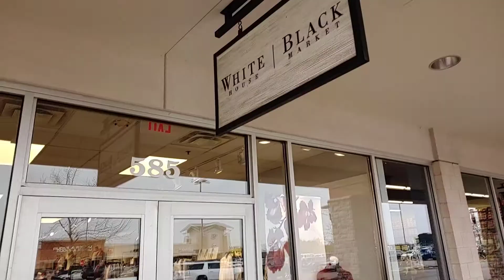Bedecked Shopping Challenge: The Ghostwriter and the Poison Pen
In Part One of this two-part episode, Bek takes her friend, Jacqueline Sable, author of cozy mysteries THE GHOSTWRITER AND THE GEMS and THE GHOSTWRITER AND THE POISON PEN, shopping at an outlet mall for a new outfit to wear to Jacqueline's book release party.